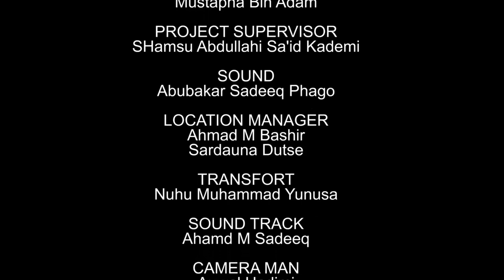AMANAR SO EPISODE 3 ORIGINAL |Latest Hausa Series Film 2021| Zarah Diamand Ali Nuhu Hamisu Breaker.